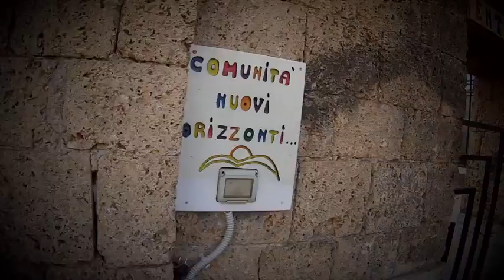Dalla morte alla vita - don Davide Banzato e Chiara Amirante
Nella puntata de "Le ragioni della speranza" del 15 aprile 2017 don Davide Banzato insieme a Chiara Amirante, fondatrice di Nuovi Orizzonti, spiega il "mistero della discesa agli inferi di Gesù" e commenta il Vangelo della Domenica di Pasqua.